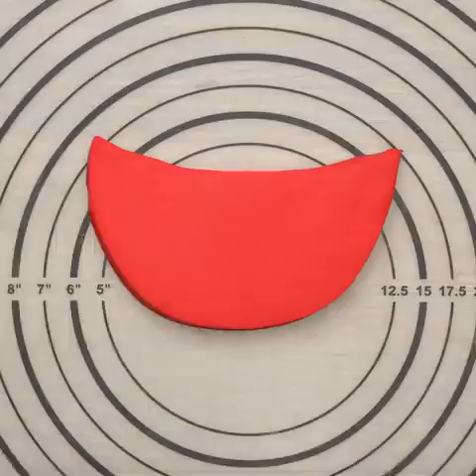Cake Storytime - Tiktok Compilations